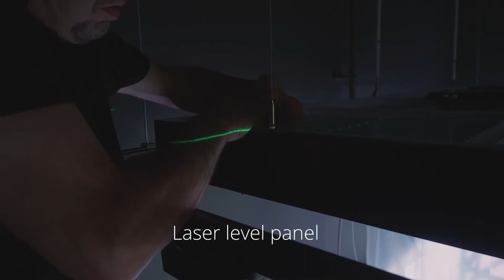OneSpace gen2 Installation Overview Video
This video provides a great overview of the installation of OneSpace gen2. It should be used in conjunction with the full printed installation instructions.